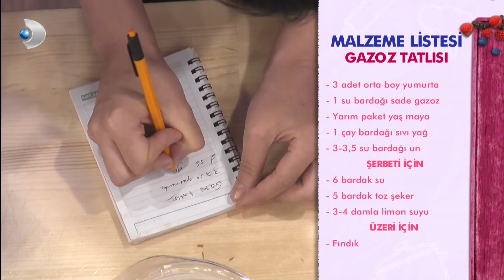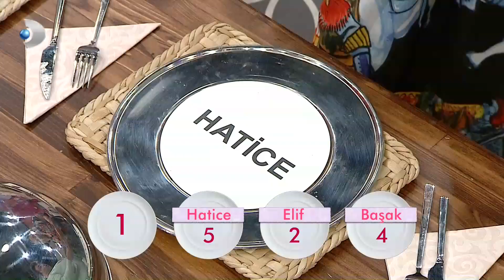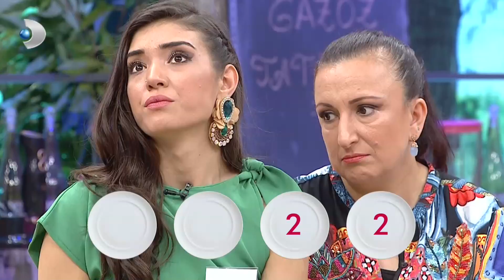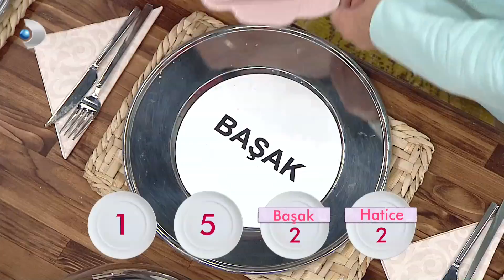Gelinim Mutfakta 15. Hafta 75. Bölüm - Haftanın Finali